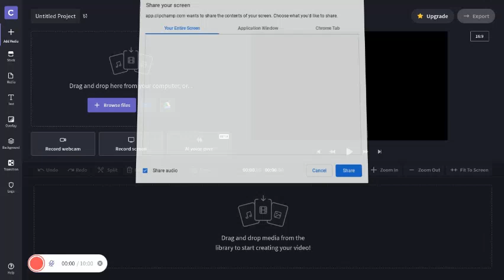rockstar shell shockers gameplay